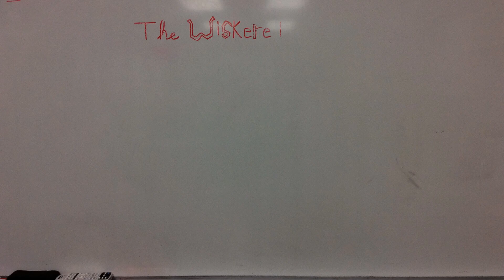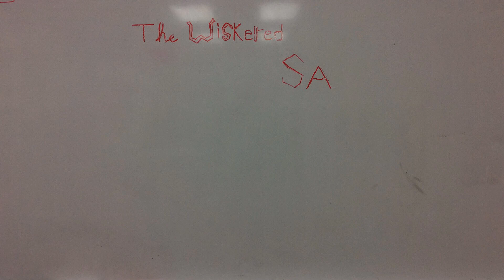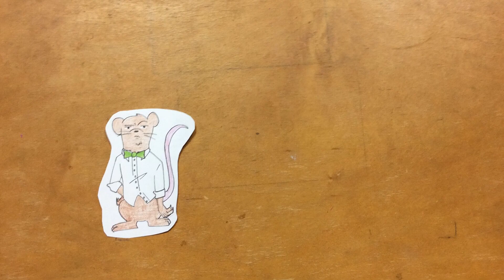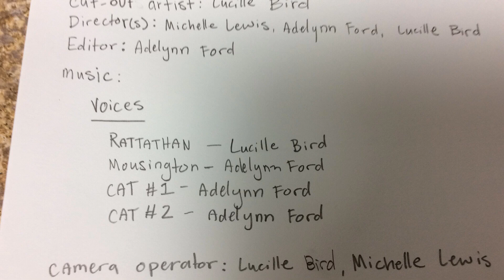The Wiskered Savior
When a society of Evil Cats is bent on world domination a familiar hero is called, but will he be patient enough to defeat these fiendish foes?